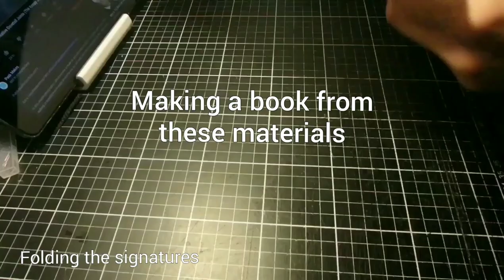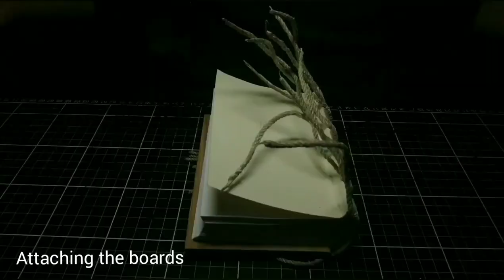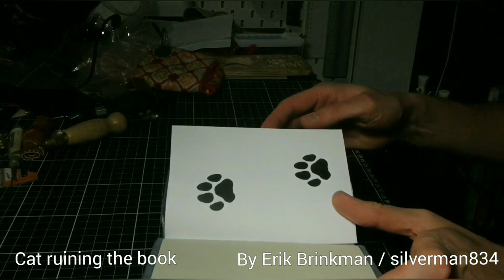Making a medieval book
Bookbinding as from the late 15th century with velvet covers, gilded edges, tablet weaved trimmings and brass bosses.